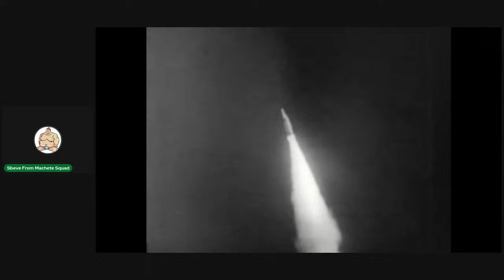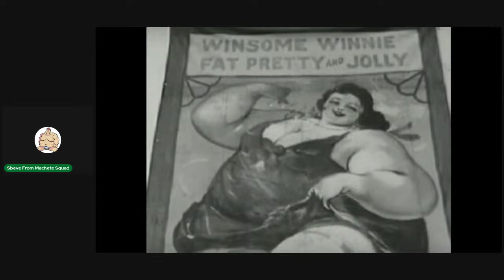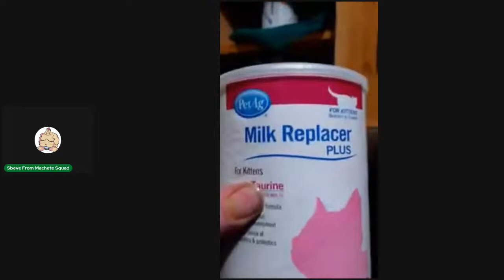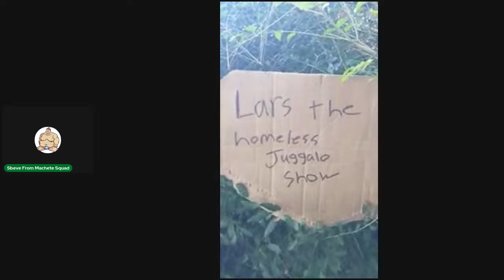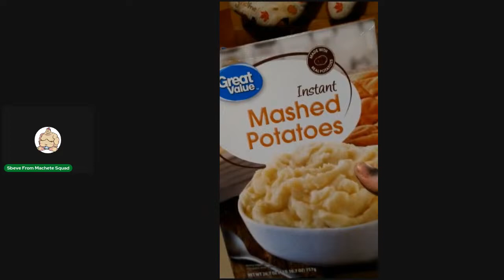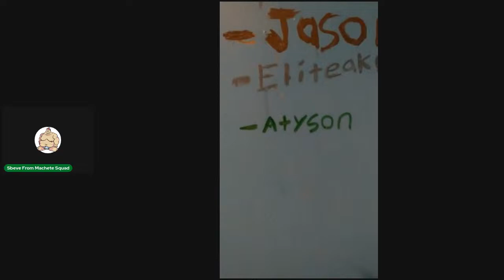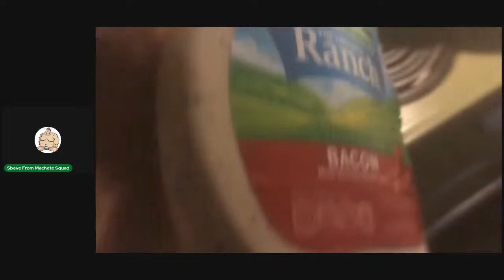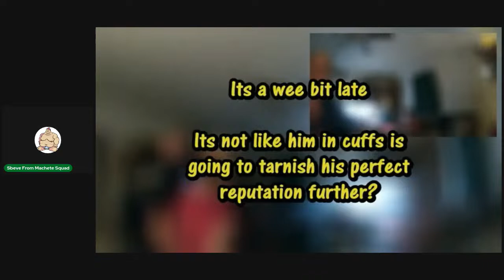The Machete Bowl Ep. 28 - Finishing the Shanny & Rev fight + Introducing Lars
@larsthejuggalo  Pls toss him a sub if you enjoy his videos.